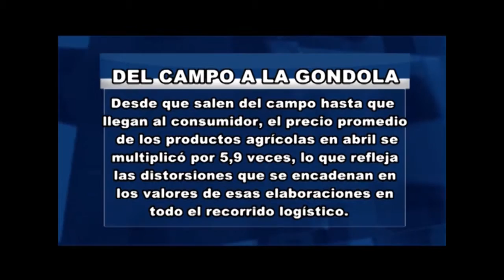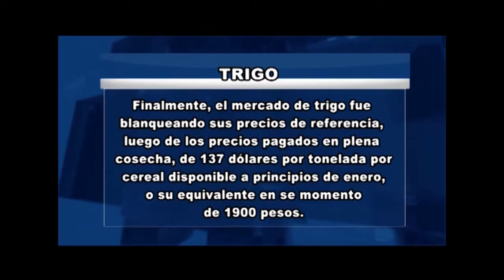Programa Rio4Agro Nº906 Cabaña Las Lilas - 3 -